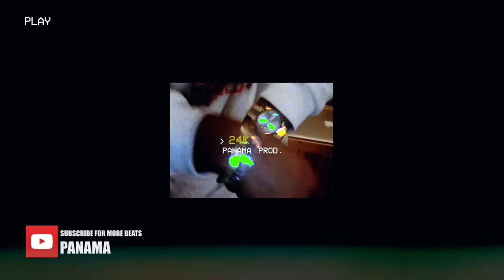[CHILL] A$AP TWELVYY TYPE BEAT - "24K" (Prod. By PANAMA)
CHILL ASAP TWELVYY TYPE BEAT I 2020

KEY - C#

PRODUCED BY: PANAMA
MIXING & MASTERING BY: PANAMA